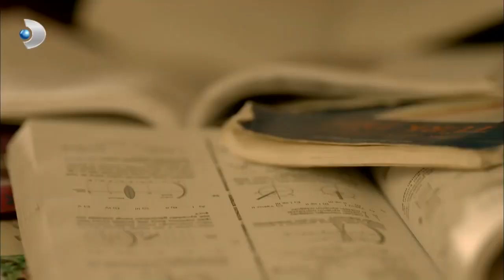Fırat Saldırıya Uğradı! - Merhamet 4.Bölüm